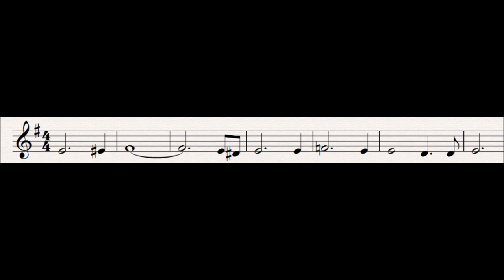70 Wotan's Grief : Der Ring Des Nibelungen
This motif represents Wotan's sorrow at having to part with his beloved daughter Brunnhilde.  It is accompanied in the first instance by the Sanctuary motif, reinforcing his protection and is arguably the most tender moment in the cycle.

It also appears at the end of act 2 scene 1 of Siegfried as the Wanderer rides away from Alberich; Alberich thinks that that the gods think his efforts childishly futile, but this music tells us that Wotan is loosing hope and interest in the ring since relinquishing Brunnhilde.

It is later heard as Siegfried first sees a sleeping figure on Brunnhilde's rock.

Progenitor leitmotifs:
None

Related Leitmotifs:
None